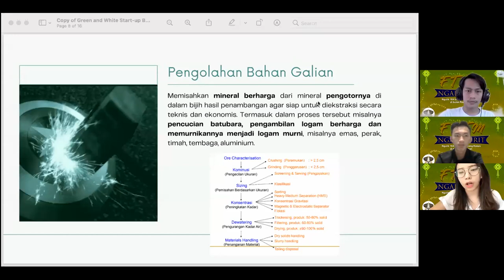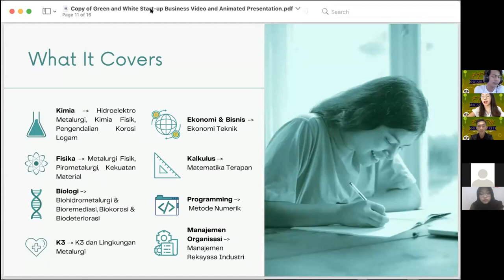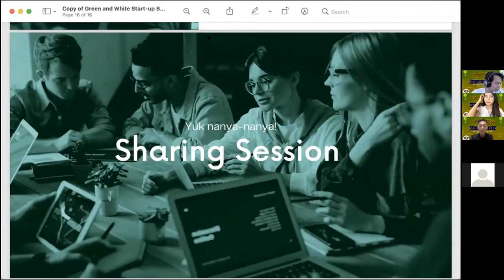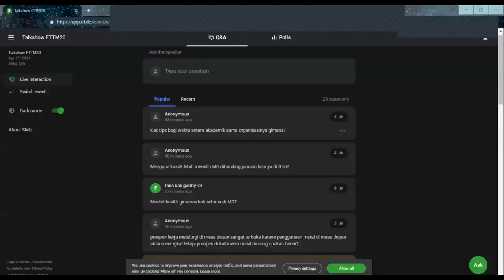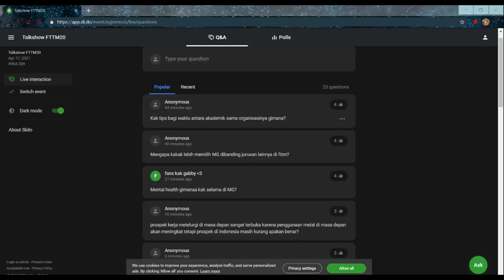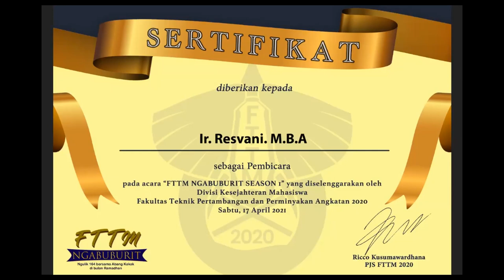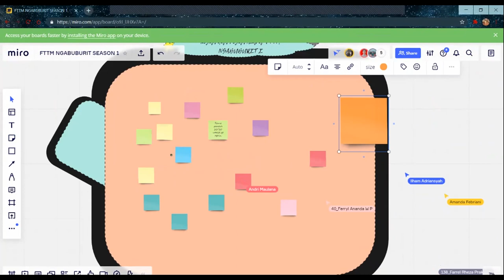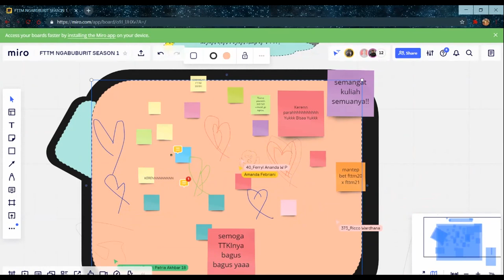Talkshow FTTM Ngabuburit Season 1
Talkshow diselenggarakan pada Sabtu, 17 April 2021 dengan menghadirkan Bang Resvani TA'01 serta Kak Gaby MG'18